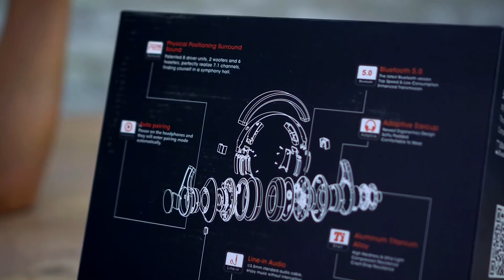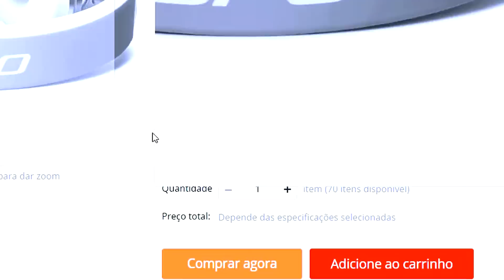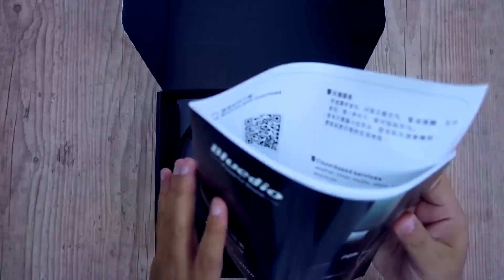BONITO ele é MAS.. E a QUALIDADE do som? Headphone Bluedio Ufo 2! Unboxing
bluedio 💰💵 INSTALE A EXTENSÃO E PAGUE SEMPRE OS MENORES PREÇOS NA INTERNET💲💳💲
▓▓▓▓▓▓▒▒👇LINKS P/ XIAOMI MIA2👇▒▒▒▓▓▓▓▓▓▓▓▓

▓▓▓▓▓▒▒▒⬇MELHORES ACESSÓRIOS AQUI⬇ ▒▒▓▓▓▓▓▓▓▓▓

DUDU ROCHA

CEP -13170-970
SUMARÉ - SP

▬▬▬▬▬▬▬▬▬▬ ANUNCIE ▬▬▬▬▬▬▬▬▬▬

▬▬▬▬▬▬▬▬▬▬ DUDU ROCHA ▬▬▬▬▬▬▬▬▬▬

▬▬▬▬▬▬▬▬▬▬ APOIO ▬▬▬▬▬▬▬▬▬▬

VIRTUA SERVER
Servidores dedicados apartir de R$ 49,90